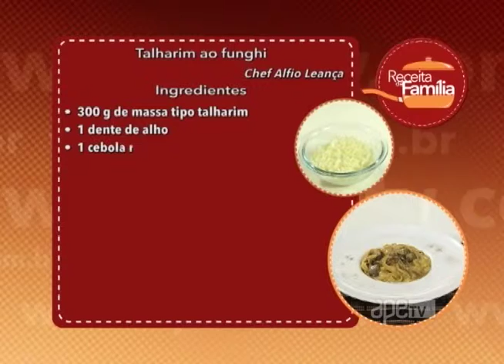ApêTV - Receita de Família: Talharim ao funghi 24/03/18